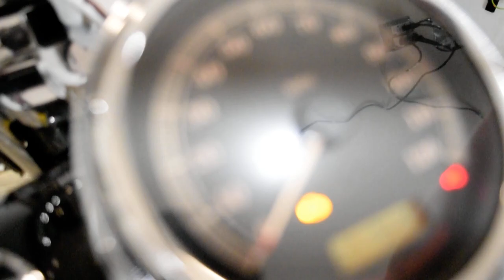2012 Harley-Davidson Road King Classic | Used motorcycle for sale at Monster Powersports Wauconda IL